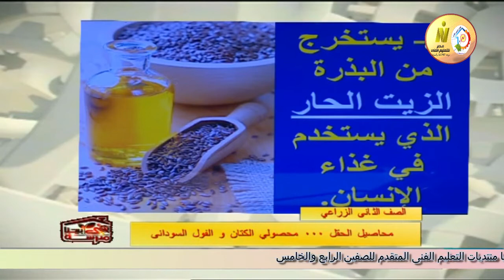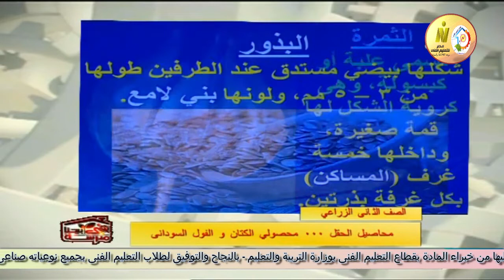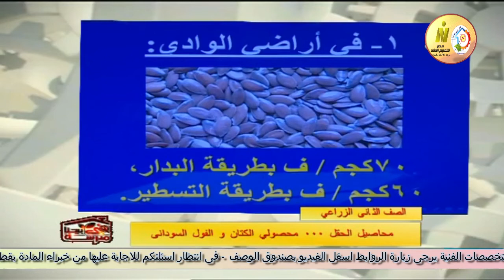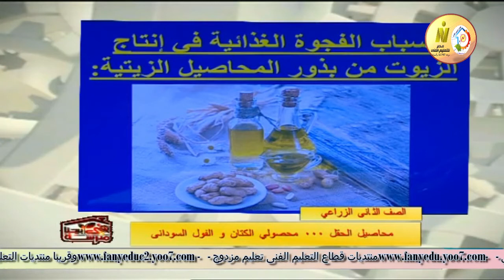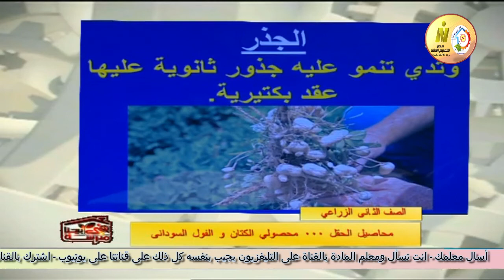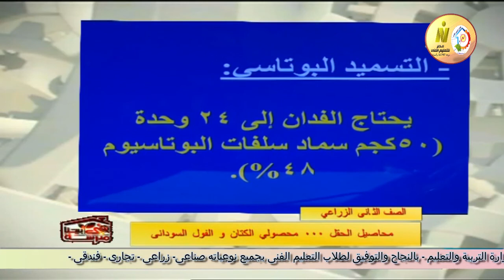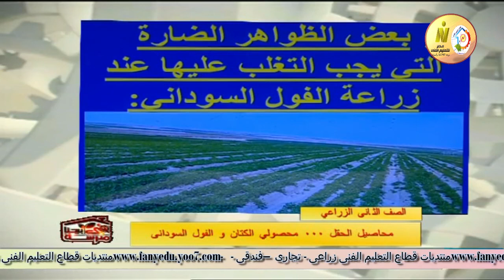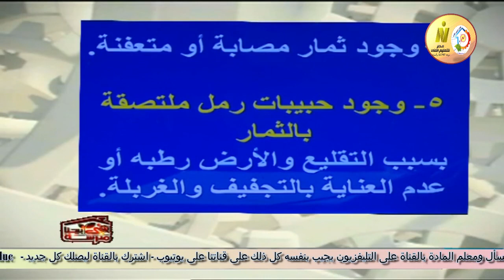الصف الثانى زراعى - محاصيل الحقل - محاصيل الالياف محصول الكتان - أ مينا سليمان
وقريبا منتديات التعليم الفنى المتقدم للصفين الرابع والخامس